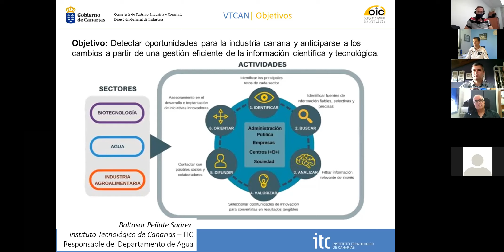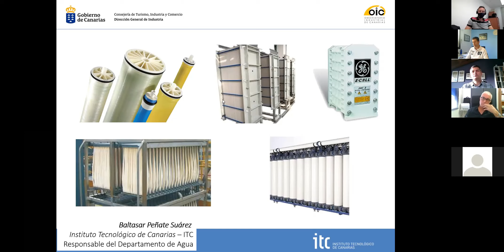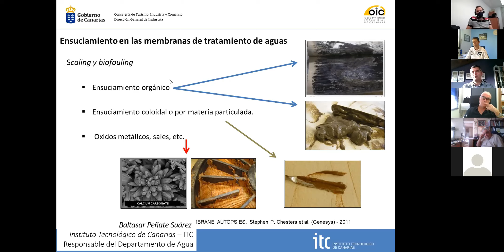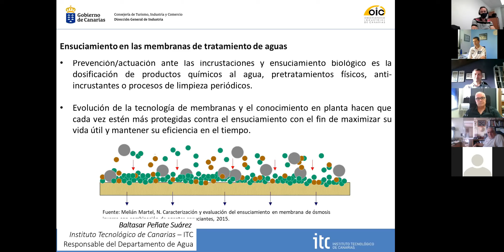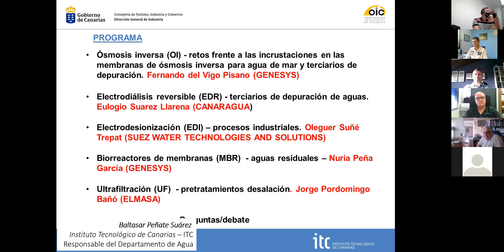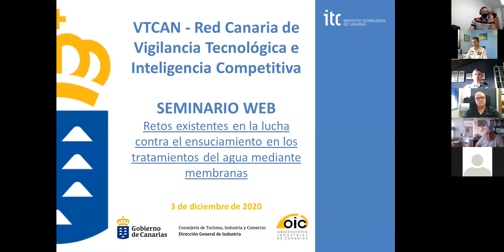Apertura y presentación de la jornada. Baltasar Peñate Suárez - ITC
Retos en el ensuciamiento de las membranas en uso en el tratamiento de aguas.

Apertura y presentación de la jornada. Baltasar Peñate Suárez (ITC- Instituto Tecnológico de Canarias).